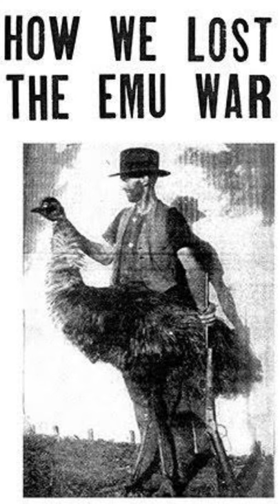Australia Army vs EMU